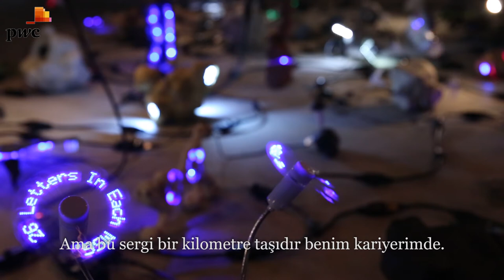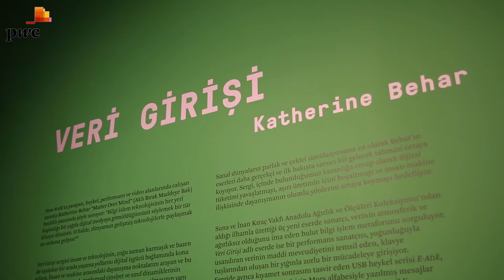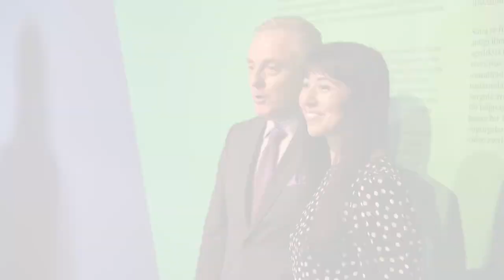Katherine Behar: Veri Girişi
New York’ta yaşayan, heykel, performans ve video alanlarında çalışan sanatçı Katherine Behar’ın pratiğine genel bir bakış sunan Veri Girişi sergisi, insan ve teknolojinin, karmaşık ve bazen de isyan niteliğindeki bir arada yaşama yollarını konu ediyor ve çalışan bedenlerin tekrarlayıp duran ağır işlere nasıl karşı koyabileceklerini ele alıyor. İnsan ve makina arasındaki dayanışma noktalarını arayan ve bu bağlantılarda süregelen ırk, toplumsal cinsiyet ve sınıf dinamiklerinin izlerini süren Behar, verinin hem bir ölçüm biçimi hem de oldukça güçlü bir teknolojik meta olarak önemine odaklanıyor. Küratörlüğünü Pera Müzesi ekibinden Fatma Çolakoğlu ve Ulya Soley’in yaptığı 16 Ekim’e kadar sanatseverlerle buluşacak olan sergi, insan-makine ilişkisini ele alarak dijital tüketim ivmesini yavaşlatmayı ve insanlık olgusuna yeni bir bakış açısı sunmayı hedefliyor.